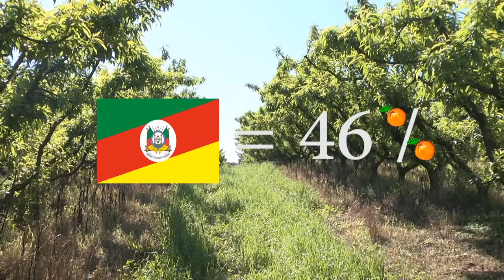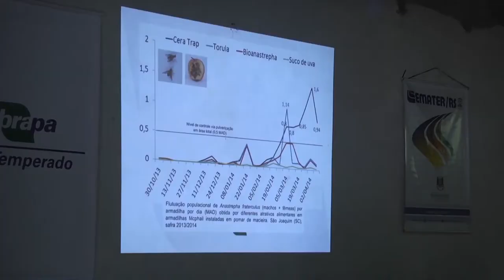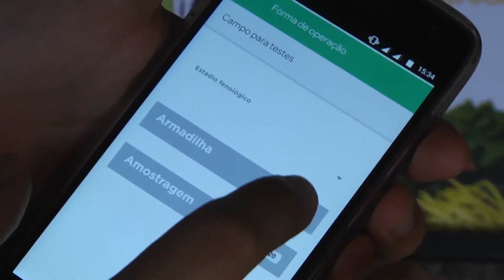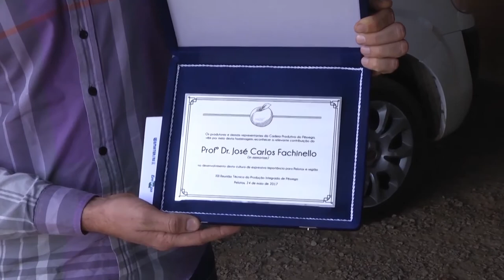13ª Reunião Integrada do Pêssego busca potencializar produção - Rio Grande Rural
Uma reunião técnica na colônia de Pelotas discutiu formas de potencializar ao máximo a produção do pêssego na região, através do controle de uma praga que vem preocupando os agricultores.

Programa #965